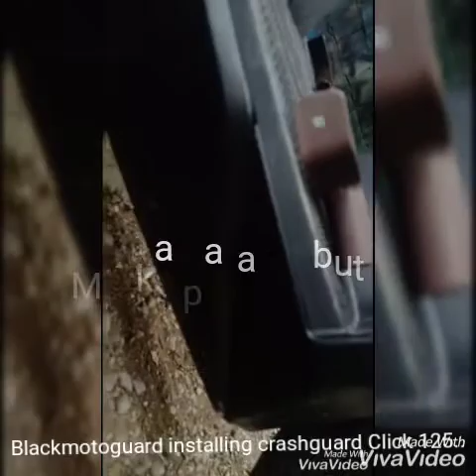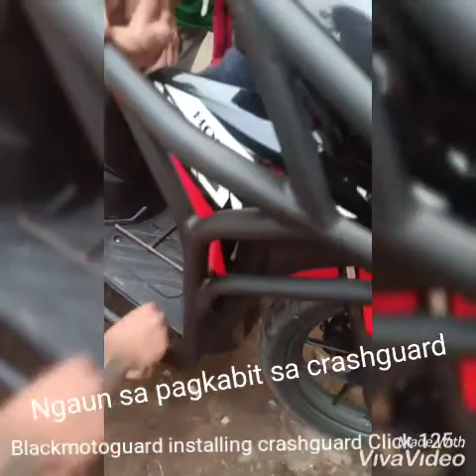Blackmotoguard crashguard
Installing crashguard for Honda click 125..